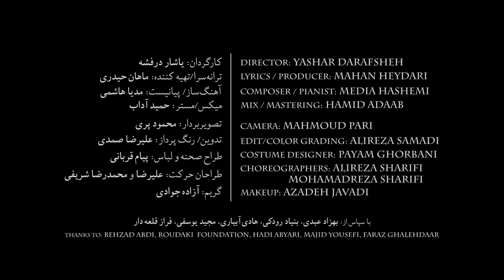Hami - Jahan Ke Miraghse (Official Music Video)موسیقی متن تیاترموزیکال دیو و دلبر- حمید حامی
ویدیو کیلیپ جهان که می رقصه
Jahan Ke Miraghse

کارگردان: یاشار درفشه ترانه سرا/تهیه کننده: ماهان حیدری آهنگ ساز/ پیانیست: مدیا هاشمی میکس/مستر : حمید آداب تصویربردار: محمود پری تدوین/ رنگ پرداز: علیرضا صمدی طراح صحنه و لباس: پیام قربانی طراحان حرکت: علیرضا و محمدرضا شریفی گریم: آزاده جوادی

DIRECTOR: YASHAR DARAFSHEH LYRICS / PRODUCER: MAHAN HEYDARI COMPOSER / PIANIST: MEDIA HASHEMI MIX/MASTERING: HAMID ADAAB CAMERA: MAHMOUD PARI EDIT/COLOR GRADING: ALIREZA SAMADI COSTUME DESIGNER: PAYAM GHORBANI CHOREOGRAPHERS: ALIREZA SHARIFI MOHAMADREZA SHARIFI

میتوانید ویدیوهای بیشتر را از کانال حمید حامی مشاهده نمایید